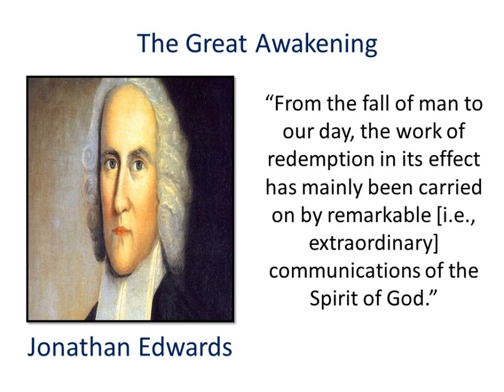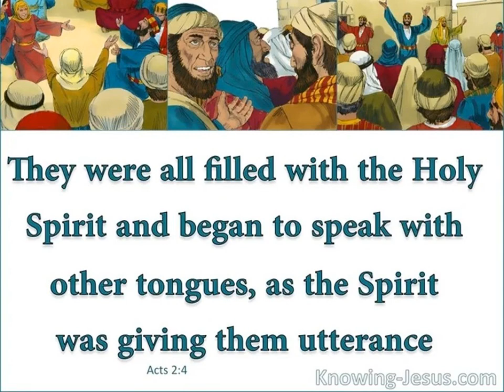Revival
The following sermon is going to review Acts 2:1-13 to not only see what happened during original Day of Pentecost but also to understand what is required to see explosive growth in our hearts and churches this very day!